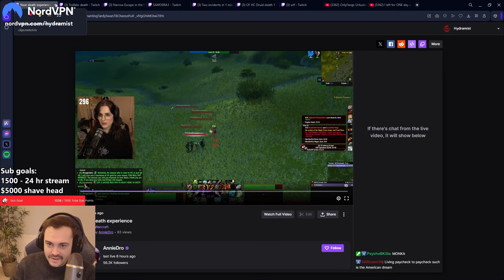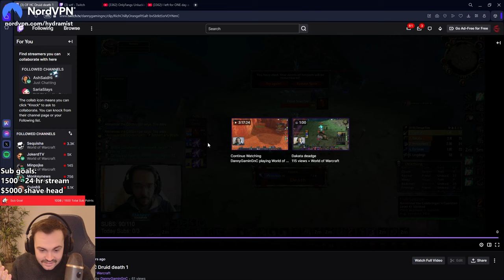GUZU DOWN?! OnlyFangs Hardcore Death Reacts!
🎥 Video editing by Danimal Media: Transforming raw footage into action-packed, engaging content!